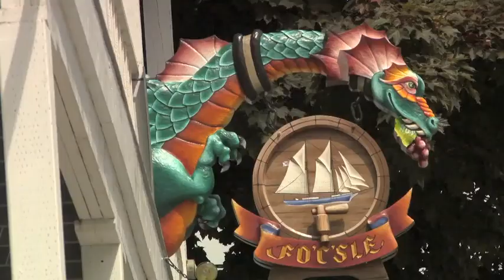So This is Chester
A Love Song to Chester, Nova Scotia, involving a majority of groups and individuals from the community.  Watch for the surprise half way through where suddenly the songs turns to HIp Hop.